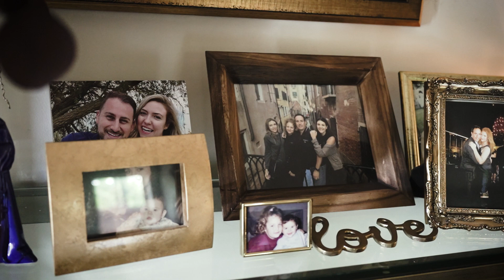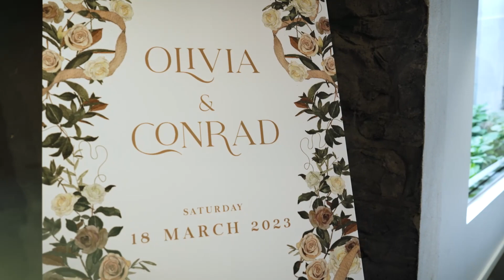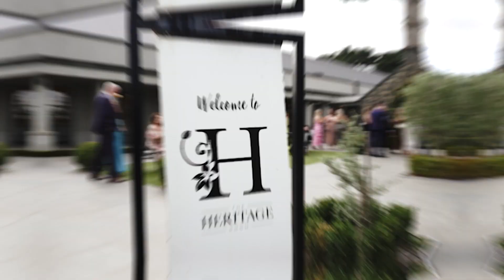T-One Image Wedding | Olivia & Conrad's Wedding Film | Meadowbank Estate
Wedding Venue - Meadowbank Estate

Hair - Caitlin Robinette
Make-up - Carla Dyson
Wedding gown - Dress 1 Mariana Hardwick
Suit - YSG Tailors
Stylist & Wedding planner - Olivia Ceddia
Entertainment - MC and Saxaphone: Archibald The Celebrant; DJ: DJ Miki
Car hire - Always Classic Cars

03608 Highlight Video xx